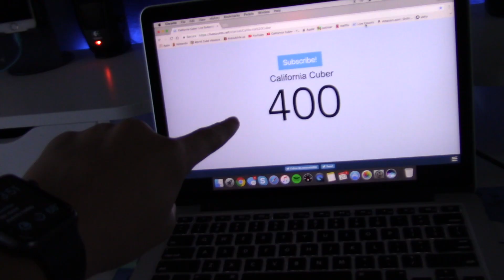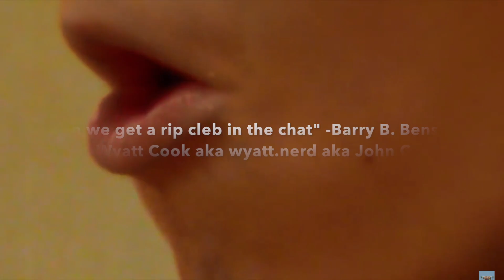400 Subscriber Giveaway! - Win a Valk 3 Mini!!! [CLOSED]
RULES TO ENTER CONTEST:
2. MUST BE A VIDEO SUGGESTION OR A RECOMMENDATION TO MAKE MY VIDEOS BETTER.
4. (OPTIONAL) MAKE A PARODY VIDEO OF ONE OF MY VIDEOS, DM ME THE LINK ON INSTAGRAM, AND YOU CAN COMMENT 5 MORE TIMES

CONTEST ENDS ON NOVEMBER 1,  2017

Be sure to leave video suggestions in the comments down below!

Hey guys what’s up, it’s the California Cuber. I am a cuber from, you guessed it, California and I average around 14 seconds on 3x3. I have been cubing for about 2 years now and I don’t plan on stopping anytime soon. Cubing is one of my favorite hobbies and I have made some awesome friends because of it.

My Camera

I use iMovie to edit all of my videos.

Buy your cubes here^^